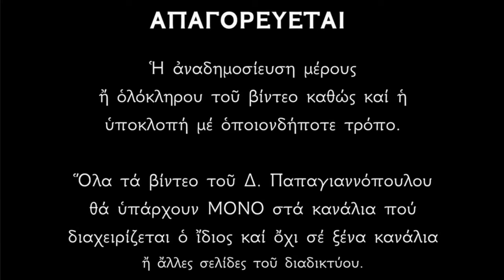🌸 15 Οκτωβρίου - γιορτή : Άγιος Λουκιανός Ιερομάρτυρας και Όσιος Ευθύμιος ο Νέος